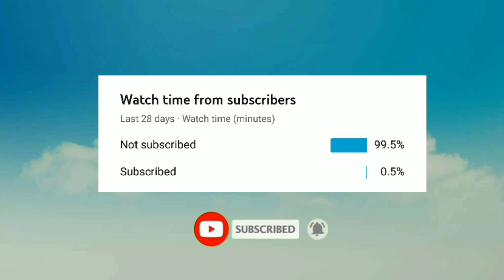10 TYPES of PILOTS on Turboprop Flight Simulator 2020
The 10 types of pilot you will meet on turboprop flight simulator 2020